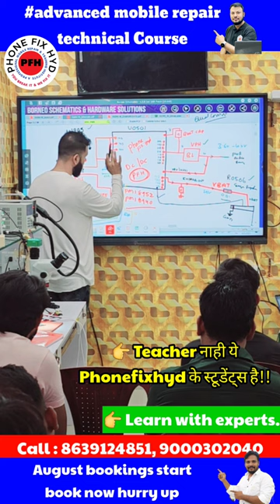Student From : Saudi Arabia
अब सिर्फ 3 या 4 steps मे सभी Phone बनाओ

DEAD MOBILE बनाने का सबसे आसान तारीख पूरे स्टेप्स बताये है || 5G DEAD MOBILE REPAIR EASY TRICKS 100%

DOUBLE_BATTERY_CONCEPT की कुछ नयी जानकरी ज़बरदस्त VIDEO जल्दी देखिएगा Redminote11pro 5G mobile.

Course details..

Complete. Basic to advanced hardware software & emmc ufs.
20 days class
Boards free
Food your side
1year backup support

Whatsapp support
Telegram support

JOIN TODAY for NEXT BATCH 27th July
CALL FOR TRAINING:
CALL FOR ADMISSION:

course detail.

* Schematic diagram
* Laptop
* Ufi, easyjtag, software tool.
* 100% practical work for

 Etc.